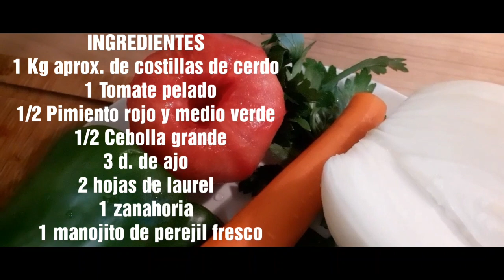Pork ribs in sauce,tender and juicy!🥘/Costillas de cerdo en salsa, tiernas y jugosas!🥂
Hola a todos, hoy comemos una receta super facil y sabrosa.
Vamos a cocinar unas costillas de cerdo en salsa que os van a encantar!
Para hacer nuestra receta de hoy vamos a necesitar los siguientes INGREDIENTES:
1 kilo o 1,5 kilo de costillas de cerdo
Medio pimiento verde y medio pimiento rojo
Media cebolla grande
2 dientes de ajo
1 zanahoria
1 manojito de perejil
2 hojas de laurel
1 tomate
Sal
Pimienta negra molida
1 clavo de olor
Media cucharadita de comino molido
Media cucharadita de tomillo y romero seco
1 pastilla de caldo de carne
1 chorro de brandy
Aceite de oliva
Agua

Espero que os guste esta receta facil y económica!😋
Si os gusta este tipo de contenido, por favor,

❤Dejame algun COMENTARIO para saber que tal os ha parecido la receta.
❤Si te ha gustado dejame unos deditos arriba 👍👍👍

Aqui os dejo el enlace de algunos videos, por si te interesan:

🔴 Marmitako de salmón

🔴 Ensalada mimosa o tarta de ensaladilla Rusa

🔴 Carne mechada, tierna y jugosa

Que paseis un buen dia
Besitooossss para todos 👄👄👄